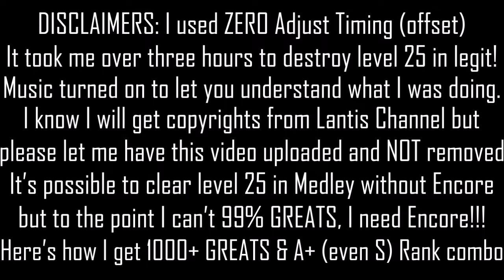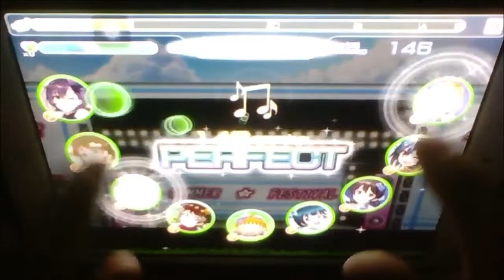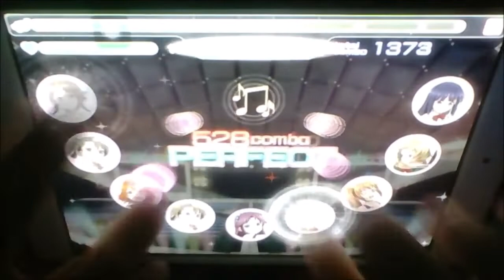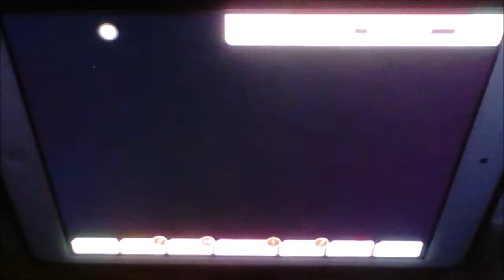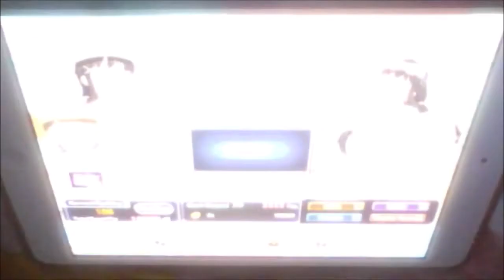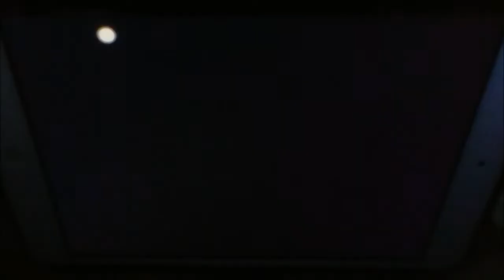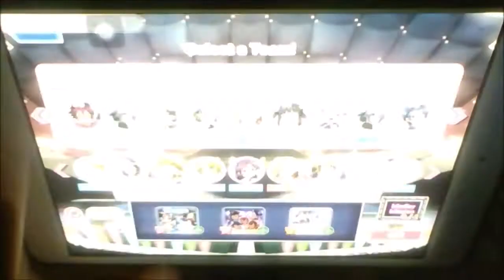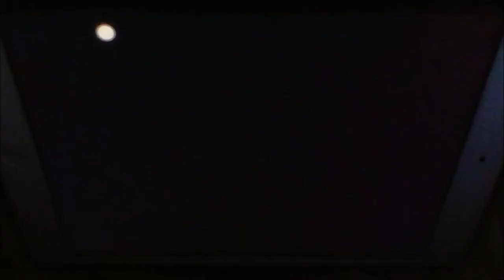IT'S POSSIBLE TO GET 1000 GREATS WITH S RANK COMBO IN MEDLEY FESTIVAL LEVEL 25 (Love Live! Festival)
It took me so freakin' long to get there!!! Over three freakin' hours!!! I'm proud enough! I know that you can basically do your best with this mission because people have told me before that the combination of getting GREATS and PERFECTS. That's something when you can't play Performance Class anymore tho. How about you? Did you try it yourselves???

▶ Credit: (Hope Lantis don't delete or take this video down)

If you're Lantis and you're watching this video and not pleased with your content included in this gameplay, please email me in private so I can guarantee to you that this is fair use